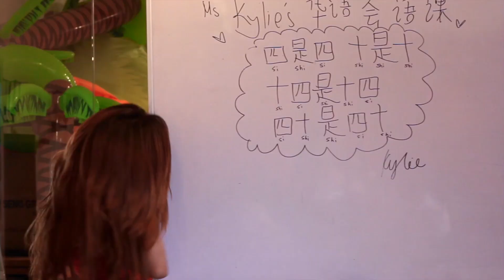13 Types of Students